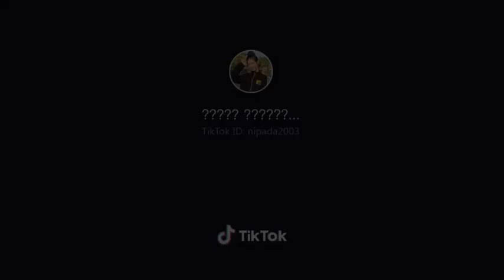แต่บางเทื่อกะลืมคราว